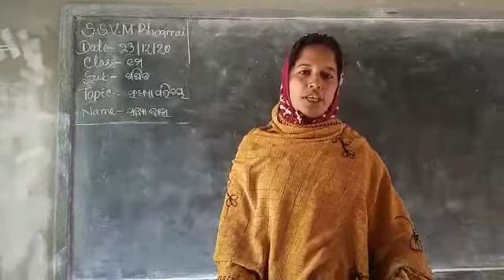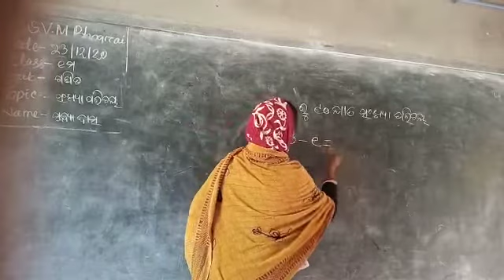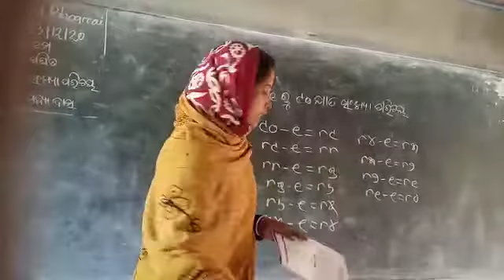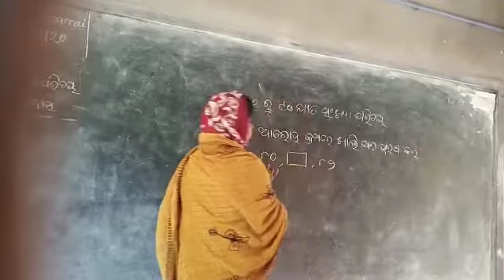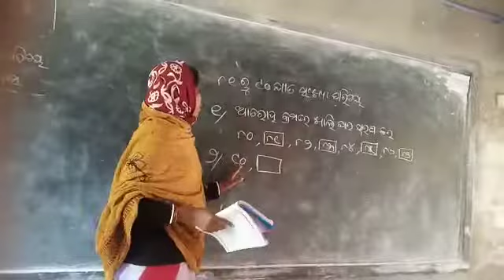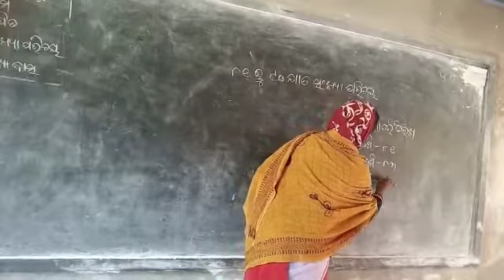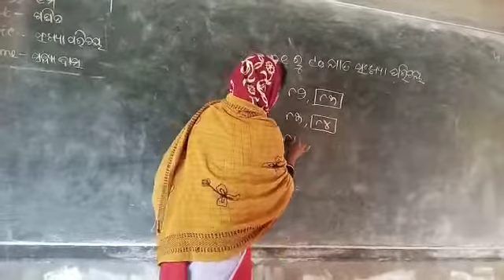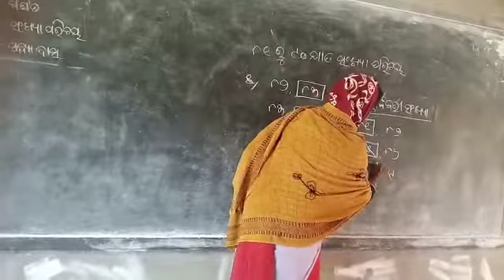Class I. Mathematics